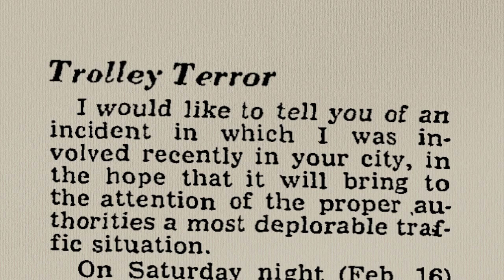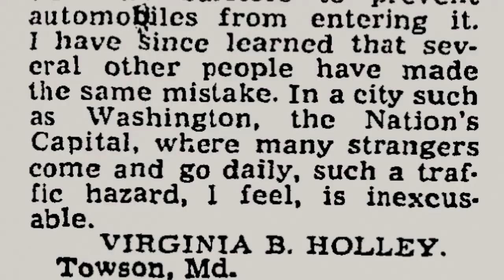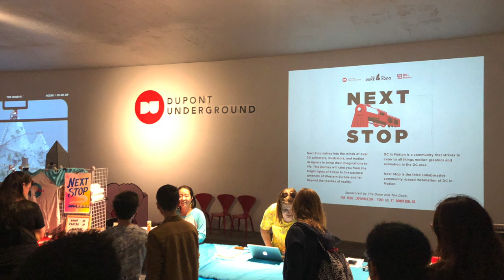The History Hat - Dupont Underground Noir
Dive into DC's abandoned old trolley station beneath Dupont Circle and discover why its once again bustling with people. Starring Jessica Dwyer-Moss as Virginia B. Holley.

Partial Transcript (edited for length):

So it was true. After 55 years since the National Capital Planning Commission recommended this space be turned into a rathskeller or cabaret someone finally did it.

Everyone was in good spirits.

In the bliss of soaking in the tunnel's transformation they'd forgotten this was the very sight of the Trolley Terror of '57.

I would like to tell you of an incident in which I was involved recently in your city in the hope that it will bring to the attention of the proper authorities a most deplorable traffic situation.

On Saturday night, around midnight, a friend and I were driving north on Connecticut Avenue, on our way to Bethesda.

We had heard that there was an underpass that could be taken to avoid Dupont Circle.

A block or two before the circle, we approached an underpass, and thinking that it was the one about which we had been told, we entered it.

It wasn't until we rounded a sharp curve that we realized that we were in an underpass that was meant only for trolley cars.

We were unable to back out because of the sharp curve, so we drove around several more curves, finally able to pull off of the tracks onto a passenger platform just in time to avoid being hit by a trolley.

We then had to turn around and go back out the way we had come, and once again narrowly missed being hit by a trolley car traveling in
the other direction.

When we finally got back out onto the street, we were both quite shaken up and realized that we had escaped injury only by the fact that the trolleys travel infrequently at that late hour.

I want to say here that when we entered the tunnel we saw no signs to indicate
that it was for trolleys only and there were no barriers to prevent automobiles from entering it.

I have since learned that several other people have made the same mistake.

In the cities such as Washington, the nation's capital, where many strangers come and go daily, such a traffic hazard, I feel, is inexcusable.

Virginia B. Holley. Towson, Maryland.

Unfortunately for Ms. Holley, she mustn't
have been wise to the trolley tracks as she drove over them, like these which can still be found laid into the ground in a few spots in Georgetown.

After word of Ms. Holley's adventure spread, the traffic director ordered reflectorized
signs to read: "For Streetcars Only."

The gesture was too little too late.

Already fed up with accidents, both from vehicles and people striking trolley riders as they entered and exited,

some people soured on the very idea of the trolley.

The irony is, the Dupont Trolley Station was constructed to reroute trolleys from street level and remove them as a traffic hazard.

Here's one of them running along Connecticut Avenue prior to the station's creation.

Another gripe was Congress's insistence the trolleys be powered from beneath the tracks
instead of overhead. Thus, all repairs had to be made underground.

With Washington's icy winters and humid summers, trolleys were frequently stalled and could easily back up traffic.

With the prospect of air-conditioned buses that weren't subject to the limitations of subterranean power, Washington soon phased out its entire trolley system by 1962.

When they sealed off the tunnel entrances two years later, no one gave a hoot.

The entire tunnel system beneath Dupont Circle, which runs some 75,000 square feet, was left to ruin.

The space remained unused until architect Julian Hunt advanced a plan for a group

of artists and architects called "The Arts Coalition for Dupont Underground" to acquire a lease for the space.

In 2014, the coalition successfully gained a five-year lease from the city

and the Dupont Underground was born.

Over the past five years, the Underground played host to gatherings of every variety

of visual, audio, and immersive arts.

One thing is certain, kids couldn't chase each other on these tracks sixty years ago.

The Underground is also home to colorful works for multiple generations of graffiti artists.

From astronauts to intricate geometric patterns, coral reefs, beautiful portraiture, and creepy people that float or walk with trees on their feet,
it's all here in the Underground.

The point is the Underground is rumbling with people once more, but its fate is up to you.

Trust me, you don't want to wait another 55 years to enjoy it.